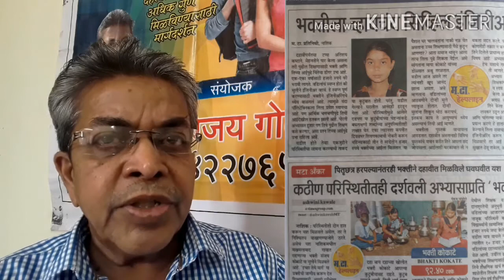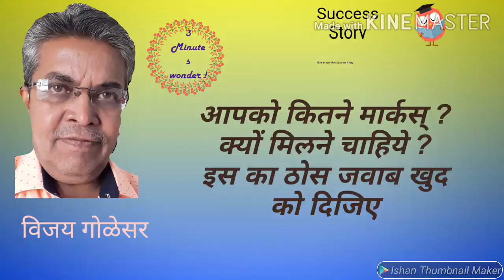How to motivate students । सचिन तेंडुलकर जैसी जिद ने दिया उत्तुंग यश। यशोकथा-२६। विजय गोळेसर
This success story will inspire you for study.
यह यशोकथा आपको स्टडी करने निश्चित प्रेरणा देगी.